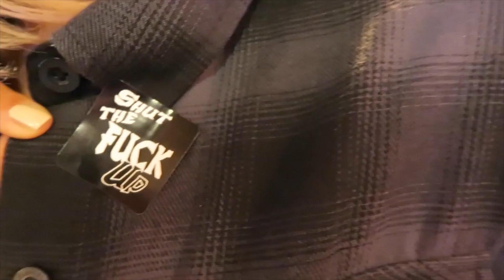30 Days to 30 - Vlog 3 - Best Friends and the perfect Minnesotan "Sunday Funday"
I decided to vlog the remaining 30 days in my 20s in the hopes that it will motivate me to do some bucket list type things. I am almost the dirty 30 and I am going back to my roots in this vlog. It's "Sunday Funday"!